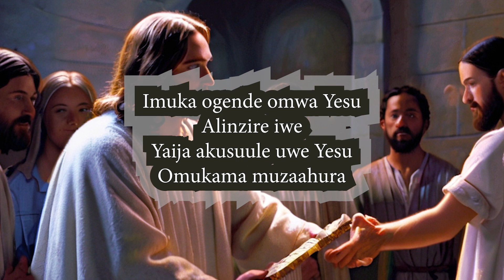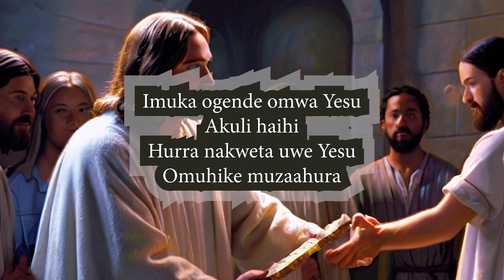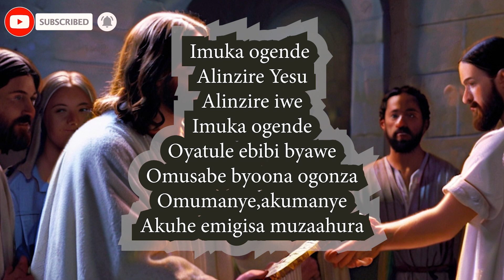Imuka ogende omwa Yesu - Runyoro Rutooro Catholic Easter Song